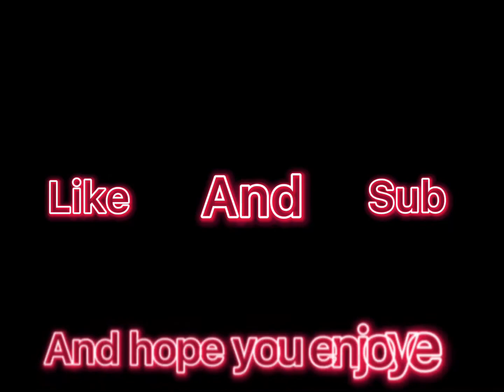Legends ⭐️ (fortnite montage)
Shoutout to snoxy for the clips.